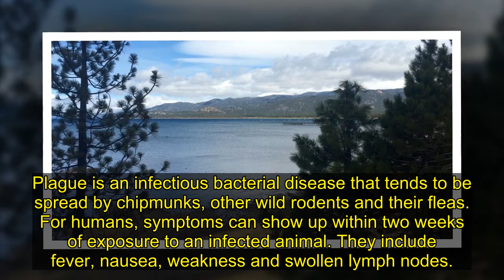Parts of Lake Tahoe closed after chipmunks test positive for plague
SOUTH LAKE TAHOE, Calif. — Officials are closing some areas on the south shore of Lake Tahoe after some chipmunks tested positive for plague.
The Tahoe Daily Tribune reports that the Taylor Creek Visitor Center, Kiva Beach and their parking areas will be off limits through Friday.
During that ti